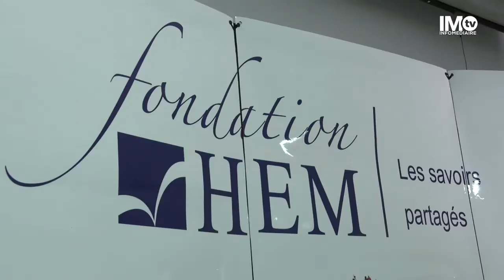Reportage Infomédiaire - L'Université Citoyenne®, 2020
Reportage réalisé par Infomédiaire lors de la conférence de presse organisée à l’occasion du lancement de la 23ème édition de l’Université Citoyenne®, concept unique de la Fondation HEM.
Découvrez l'interview de Yasmine BENAMOUR, Présidente de LCI Education Afrique et Présidente de la Fondation HEM.